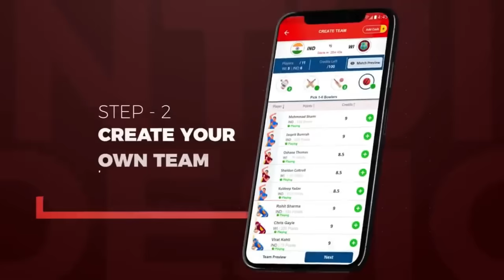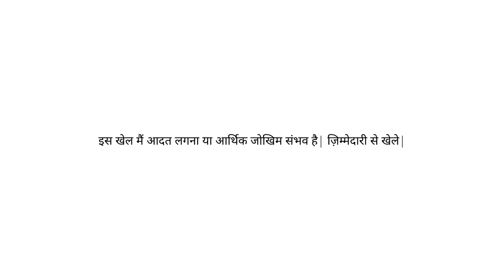मौत मंजूर अपमान नहीं 😡 // Sumit Cool Dubey // Prayagraj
My11Circle App Link :
Use my exclusive coupon: DUBEY23 to get additional 20% extra cash on first deposit

Aise unique aur acche content ke liye hamara channel Subscrib kare .

Aur agr aap humse baat krna chahte to Instagram pr aa sakte hai

instagram name:   Sumit_Cool_Dubey

                                     THANKS